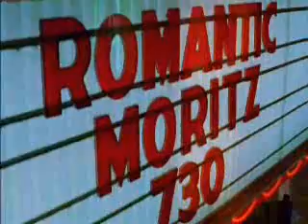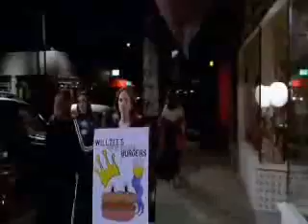Down the rabbit hole 11 of 12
a radical departure from convention. It demands a freedom of view and greatness of thought so far unknown, indeed, not even dreamed of since Copernicus. It's a documentary. It's a story. It's mind-blowing special effects. This film plunges you into a world where quantum uncertainty is demonstrated - where neurological processes, and perceptual shifts are engaged and lived by its protagonist - where everything is alive, and reality is changed by every thought.